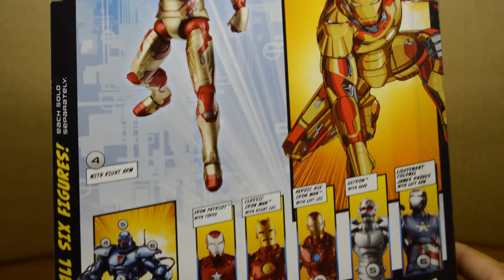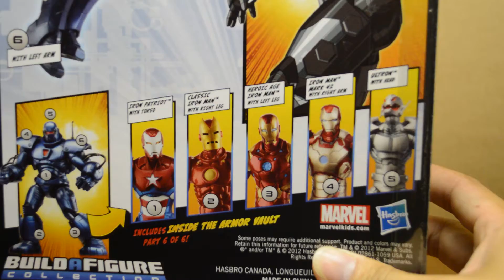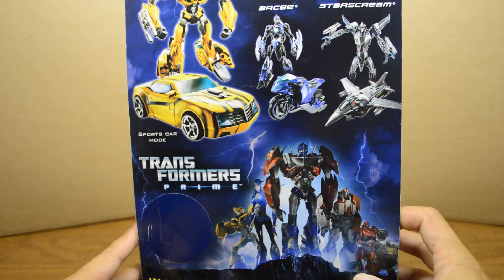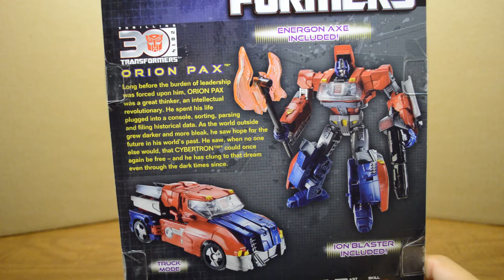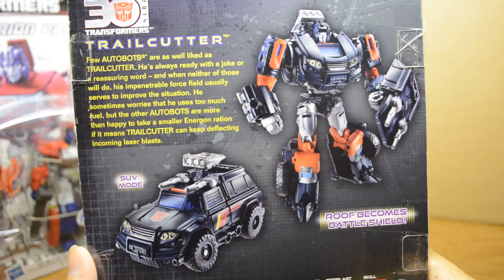Week of Hauling!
Week of hauling video!